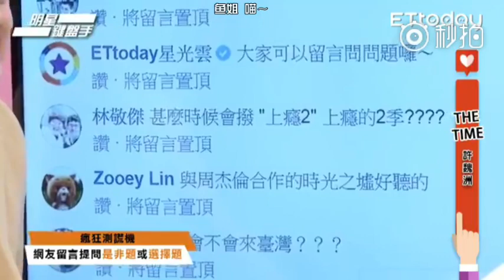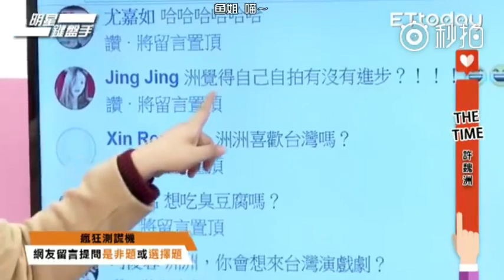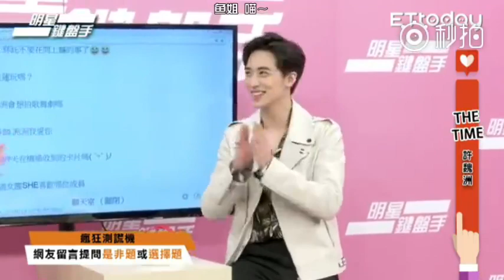180319《宇宙测谎仪》黄景瑜 许魏洲